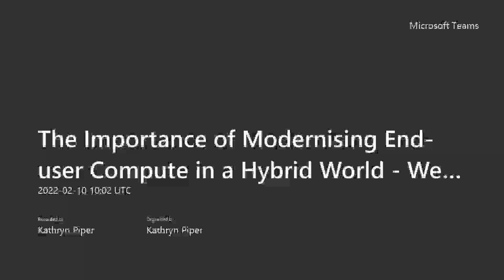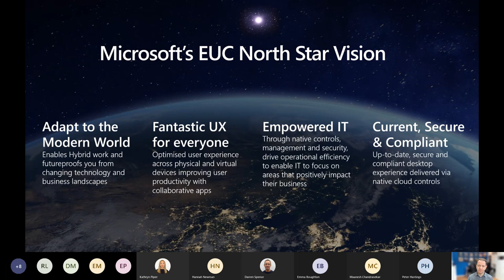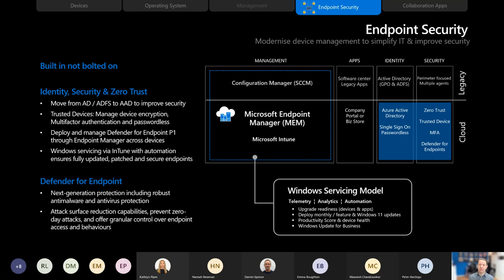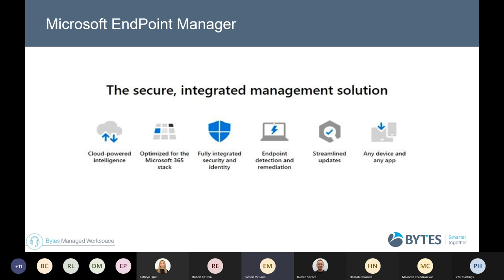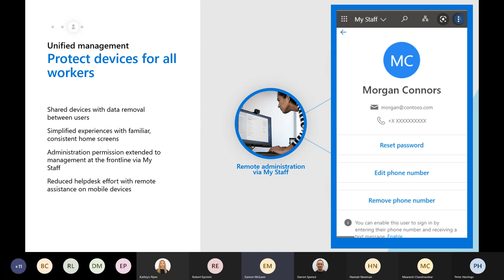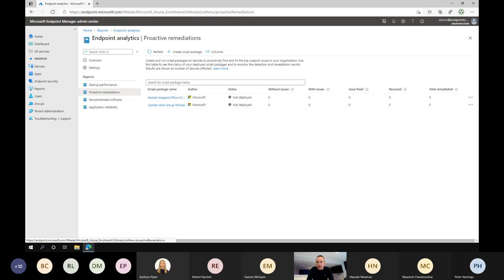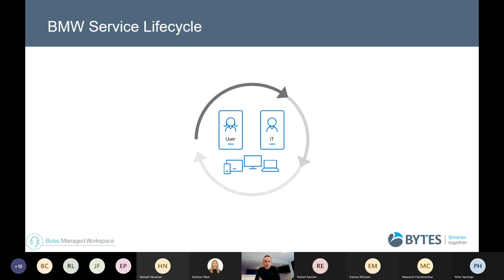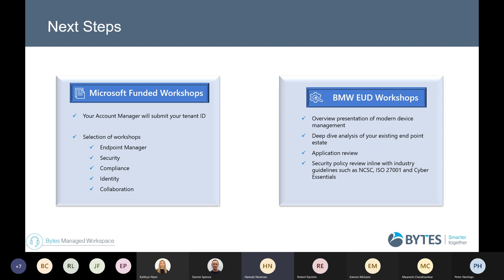The Importance of Modernising End user Compute in a Hybrid World Webinar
The working world as we know it has transformed. From traditional office based work, to remote working, to hybrid scenarios. The PC is now the new office, and as such empowering your employees with scalable and secure modern enterprise solutions that enable a flexible and productive working environment on a high quality device, to suit your users business needs.

Watch our webinar where Robert Epstein, Windows Product Marketing Director, Microsoft, Eamon McGann, Client Solutions Director, Core, Hannah Newman, Modern Work & Security Specialist, Bytes, and Darren Spence, Business Development Director, Bytes, discuss the importance of achieving a modern workplace, using Microsoft 365 and Surface devices.

What to expect:
• Business problems and complications in a hybrid world
• Modernising to cloud tools – AAD, Intune & Endpoint Management
• Microsoft 365 E3
• Windows 11
• Securing the Modern Desktop Experience
• Why Surface?
• Surface and Teams - Better together
• Deployment & lifecycle management
• Bytes Workshops & Services to help your deployment